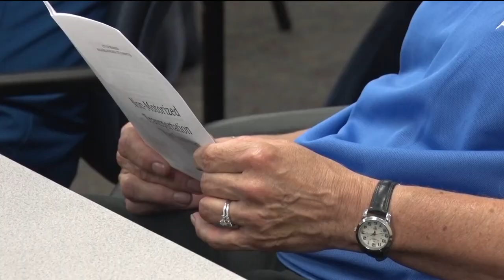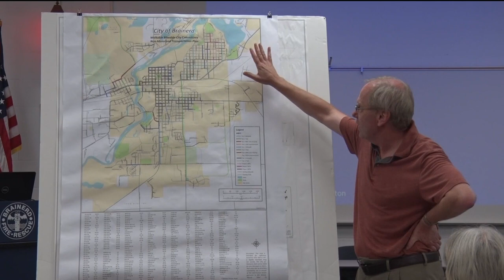Brainerd Walkable Bikeable Committee's Non-Motorized Transportation Plan